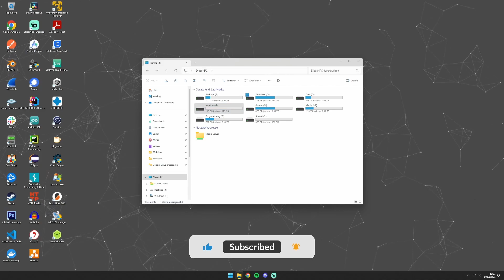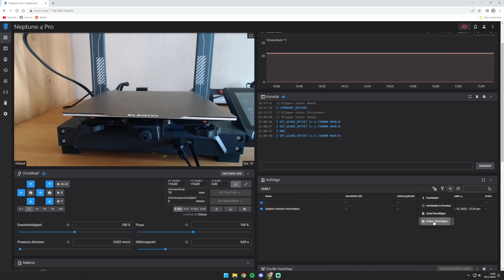Einfach zusätzlichen USB-Anschluss anbringen | Elegoo Neptune 4 (Pro) Tutorial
In diesem Video zeige ich, wie man beim Elegoo Neptune 4 und 4 Pro einen weiteren USB-Port nachrüsten kann. Dadurch ist es möglich, zusätzlich zu einer extern angeschlossenen Kamera, intern noch einen WIFI- oder USB-Stick anzubringen.

Links:
- USB-Ports (Ebay)
- WLAN Stick (Amazon)
- SanDisk 128 GB USB-Stick (Amazon) (ACHTUNG: Der Drucker scheint mit manchen USB 3.X Sticks Probleme zu haben. z.B. mit dem SanDisk in der 256 GB Variante. Um sicher zu gehen kann man hier stattdessen einen USB 2.0 Stick nutzen

Inhalt:
00:00 Einleitung
00:15 Vorbereitung
00:55 Einbau
03:43 Test
04:35 Fazit